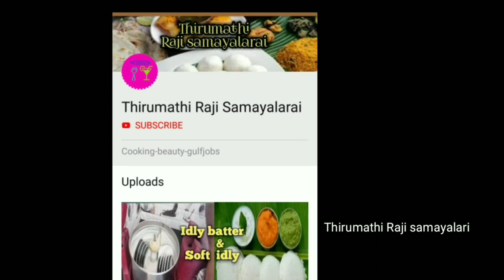Fenugreek urad dhal recipe / களி /Menses problem/உடல் சூடு/அல்சர்/எடை குறைக்க/கேன்சர் problem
Menses problem/உடல் சூடு/அல்சர்/எடை குறைக்க/கேன்சர் problem, மார்பக புற்றுநோய் தீர,வயதுக்கு வர பெஸ்ட், udal sudu kuraiya,medicine, Fenugreek ulrudhu dhal recipe  உளுந்தம் களி வெந்தயம் களி